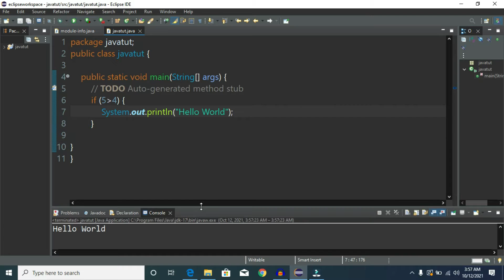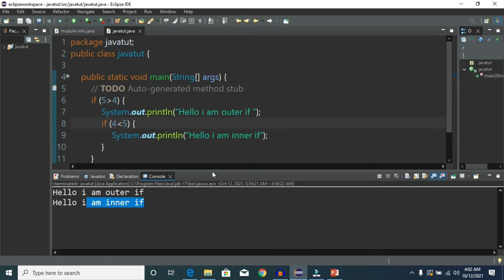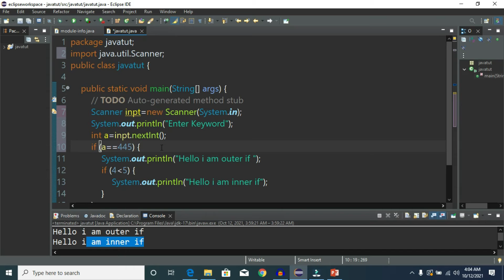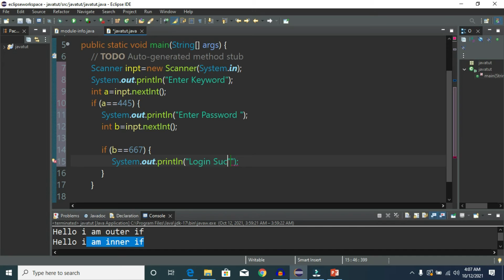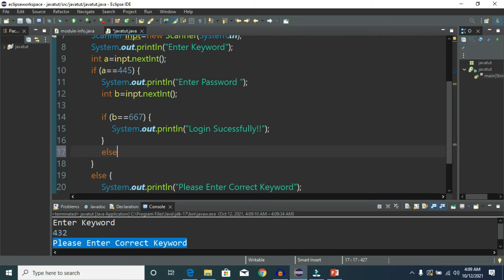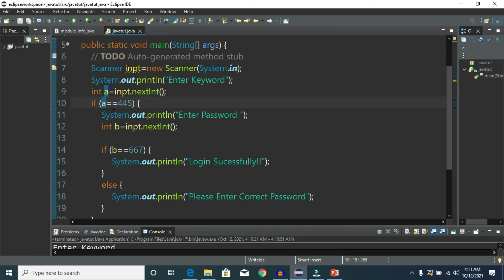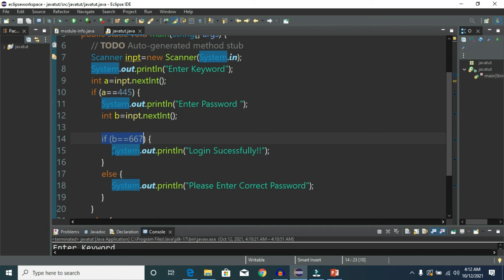Nested if statement in Java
shorturl.at/hy012